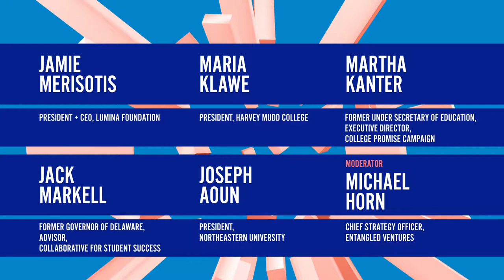ASU GSV Summit: Future of Talent, What It Means to Transcend Work and Transform Education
Panel: Future of Talent, What It Means to Transcend Work and Transform Education
Moderator: Michael Horn, Chief Strategy Officer, Entangled Ventures
Panelists: Joseph Aoun, President, Northeastern University; Martha Kanter, Former U.S. Under Secretary of Education, Executive Director, College Promise Campaign; Maria Klawe, President, Harvey Mudd College; Jack Markell, former Governor of Delaware, Collaborative for Student Success; Jamie Merisotis, President + CEO, Lumina Foundation